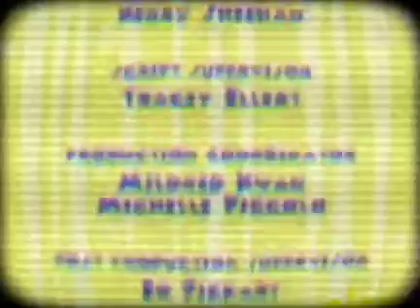November 5, 2020